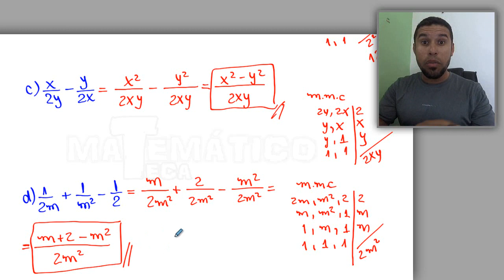Adição e subtração de frações Algébricas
Aprenda como efetuar adição e subtração de frações algébricas e fique craque na